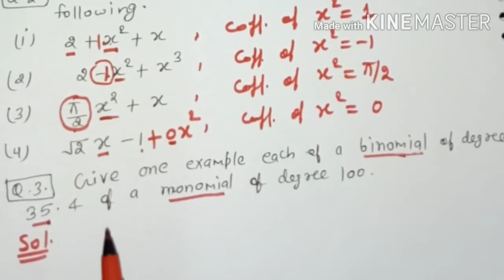Ex 2.1 I Q.1 to Q.5 I Ch 2 I Polynomial I Class 9 Ncert Maths I Maths School by bhawna arora I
About this video:
this video include solution to polynomials of ex 2.1 from chapter 2 polynomials of ncert class 9 maths book.

ex 2.1 q1,ex 2.1 q2,ex 2.1 q3,ex 2.1 q4,ex 2.1 q5,